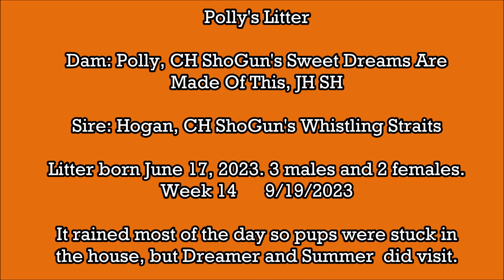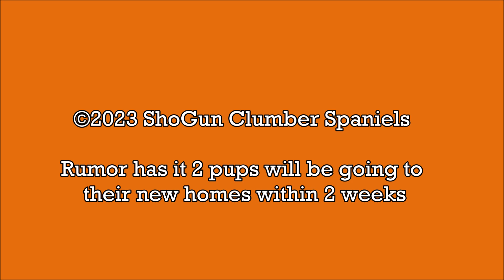Polly's Litter Week 14 9/19/2023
We had rain most of the day so pups didn't get much time outside. Dreamer and Summer did manage to say hello though.